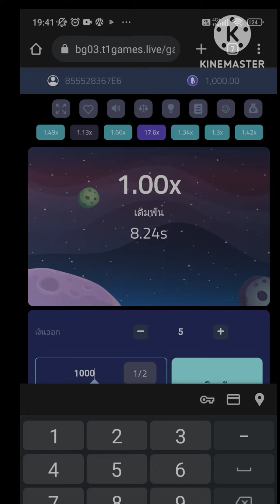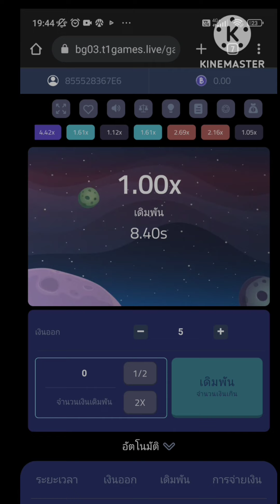CRASH | BGSOFT | ไปให้ถึงดาว🌟